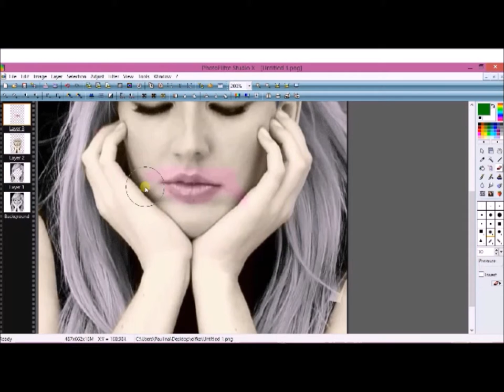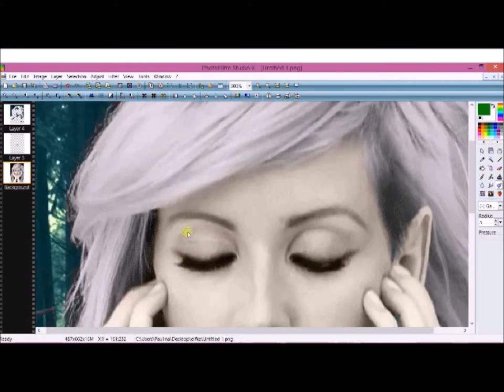Ellie Goulding like an elf | Photoshop & PhotoFiltre Studio X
Hi there! This is my first video, please bear with us :)